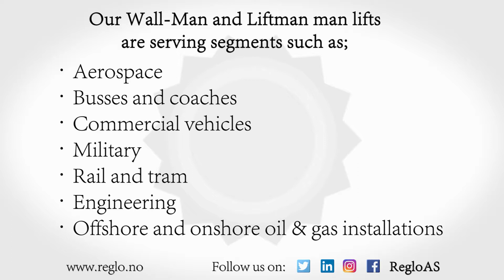Reglo - Manufacturer of pneumatic man lifts and extraction products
Reglo AS - Presentation of our company and products